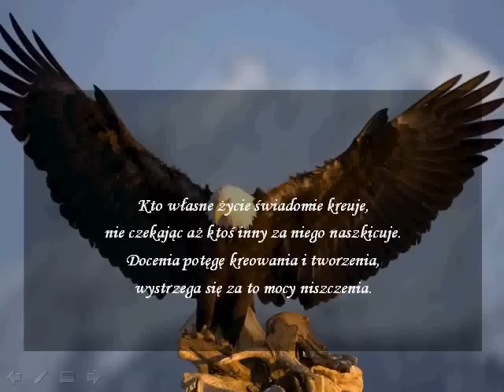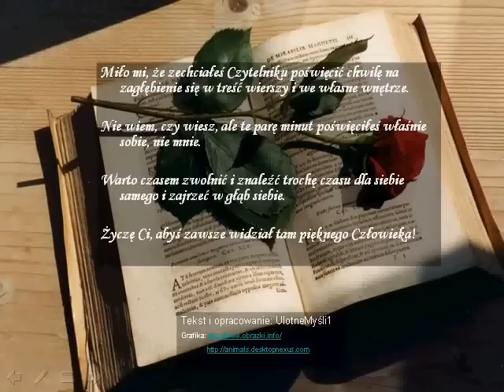Pokonuj swe słabości! - Wiersz przesłanie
Najtrudniej jest nam dostrzec, że powinniśmy zmienić coś w sobie sami, a nie w innych. Dostrzeżenie tego jest już połową sukcesu. Cheć pracowania i pracowanie nad sobą każdego dnia czyni Cię zwycięzcą, bowiem łatwiej jest zwyciężyć armię wrogów, niż pokonywać siebie samego.